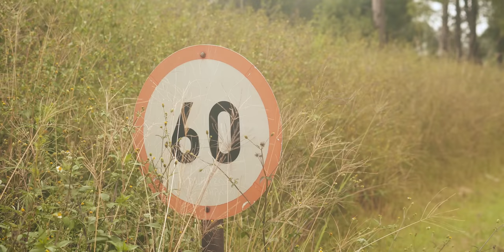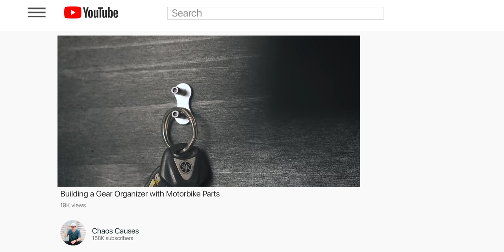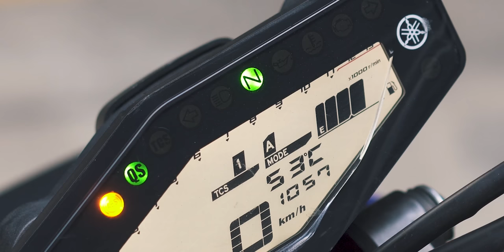I Got A Yamaha MT09… For The 3rd Time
I got my 3rd Yamaha MT-09 in 3 years...

⚙ MY KIT
Main camera
Lapel Mic
Audio Recorder